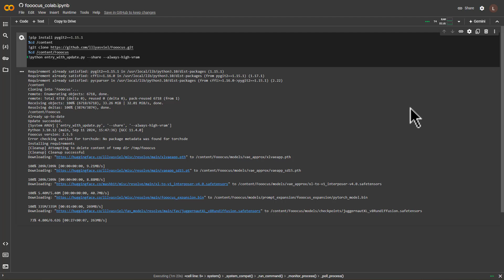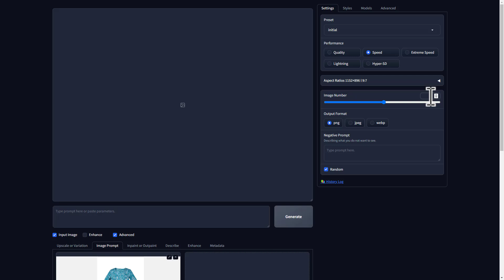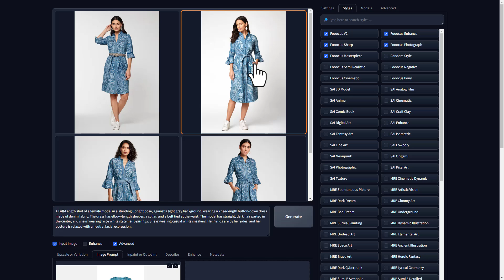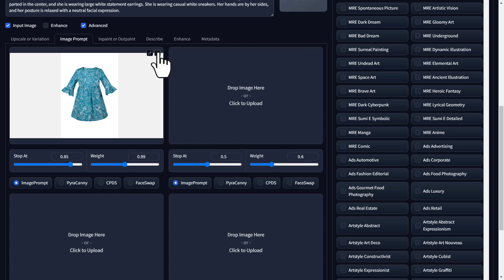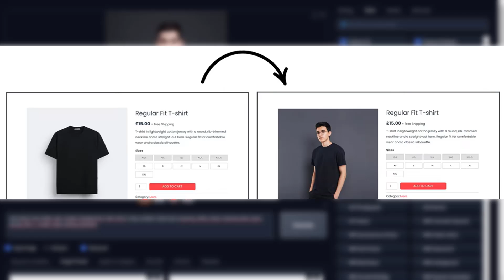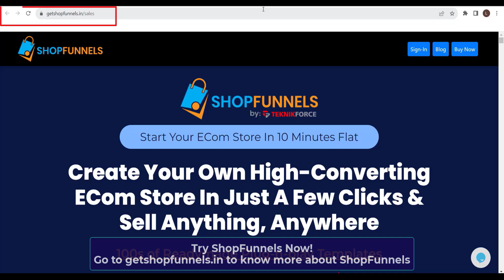How to Create Product Photos using AI - For eCommerce Stores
Hi guys, today I'm going to show you how to do a free photoshoot with AI. That's right, you can create models to show your brand clothing just like H&M, Zara or any other fashion website. Instead of doing a real photoshoot with models, you can create this just by using AI. Sounds unbelievable right? Well, in this video, I'll show you how to create your model photos as you wish just by using AI. This will make your site look more professional and help you increase your sales and profit.

Let's show you step by step how you can do this with an AI application.

Also Watch:
🔥 ShopFunnels
ShopFunnels - Setup your ecom store today